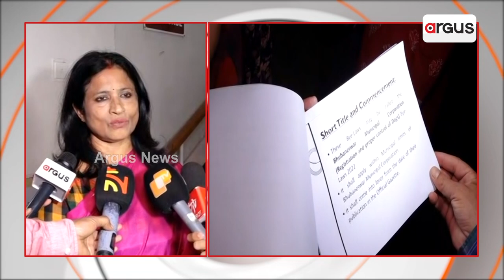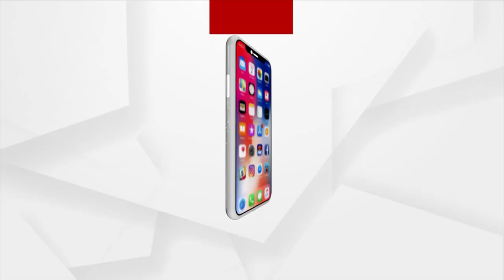BMC Mulling To Issue Guidelines For Pet Animals.